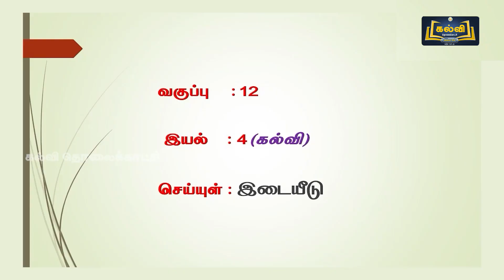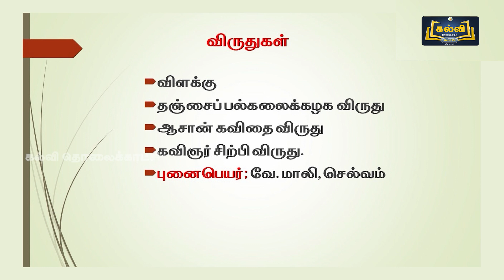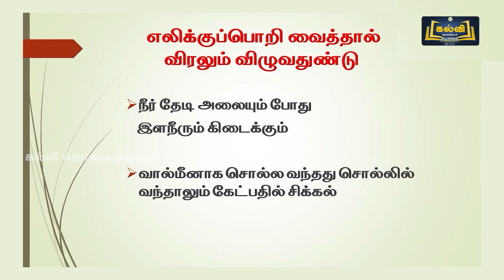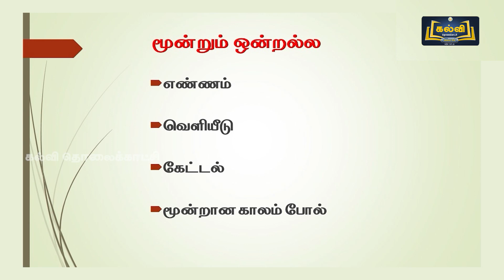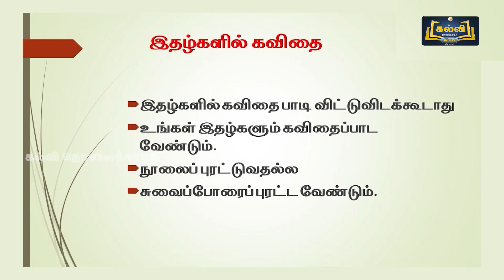Class 12 | வகுப்பு 12 | தமிழ் | இடையீடு | அலகு 4 | KalviTv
இப்பாடப் தொகுப்பில் அலகு நான்கு பகுதியில் உள்ள "இடையீடு" என்ற பாடத் தலைப்பினைப் பற்றி ஆசிரியர் தெளிவாக கற்றுத் தருகிறார்.